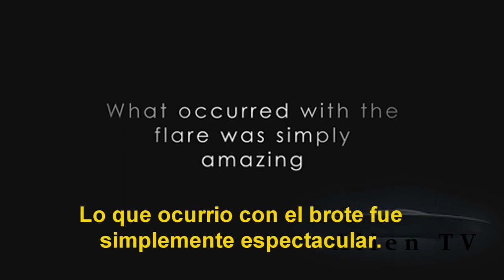Sun stunning anomaly, a video rather than gaining strength so shocking it is NASA chooses to play t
Sun stunning anomaly, a video rather than gaining strength so shocking it is. NASA chooses to play this video last year,